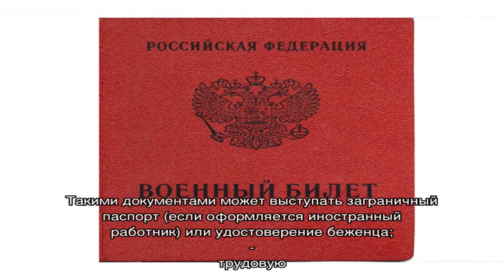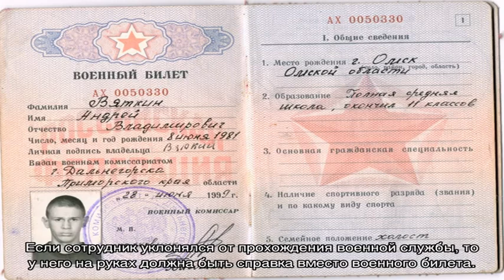Какие документы необходимы для оформления сотрудника на работу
При приеме на работу важно знать, какие документы обязательны для правильного оформления будущего сотрудника.